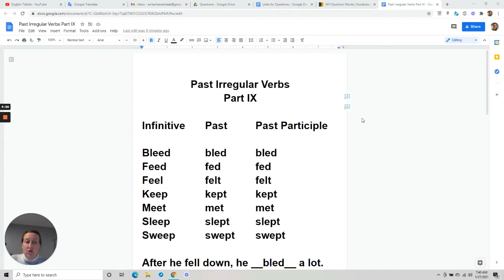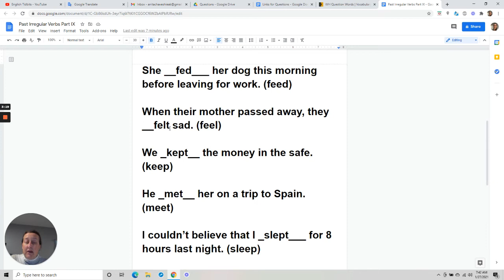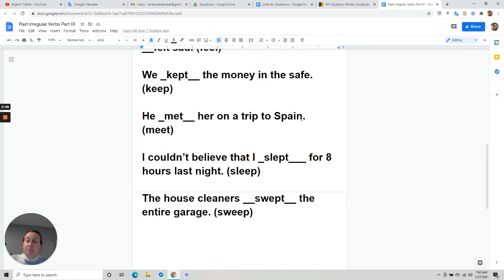Past Irregular Verbs in English Part IX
Past Irregular Verbs in English with explanations in Portuguese.  These verbs are grouped in similar patterns.
Verbos irregulares passados em inglês com explicações em português. Esses verbos são agrupados em padrões semelhantes.